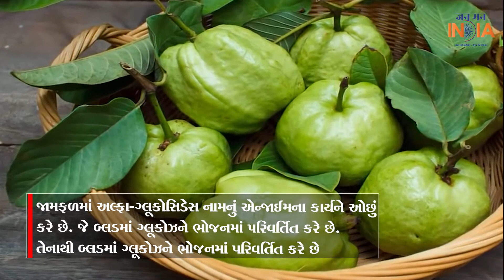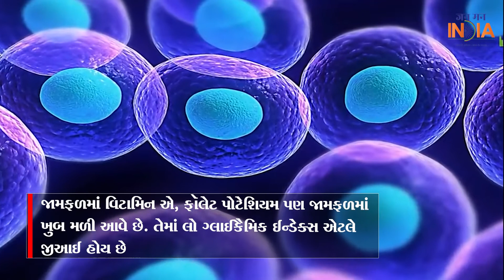બ્લડ શુગરને રોકવા માટે અમૃત સમાન છે જામફળના પત્તાની ચા, આ રહી બનાવવાની રીત